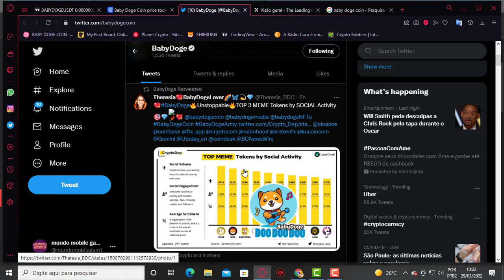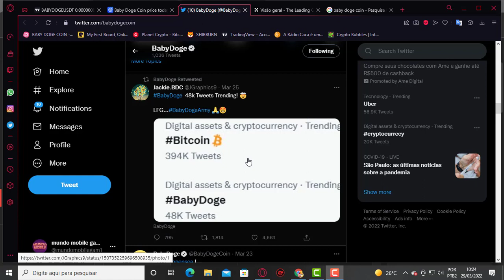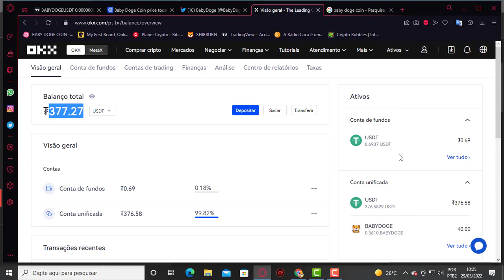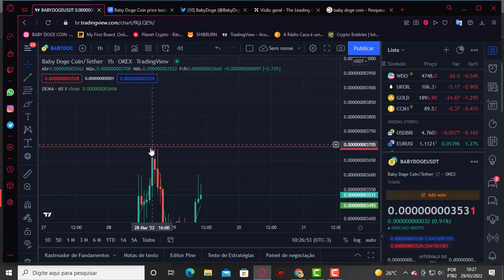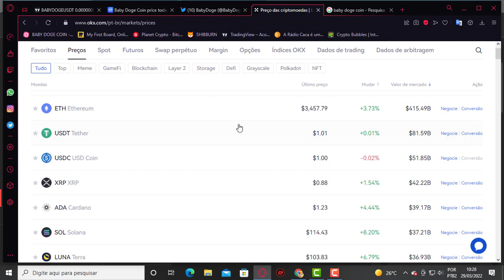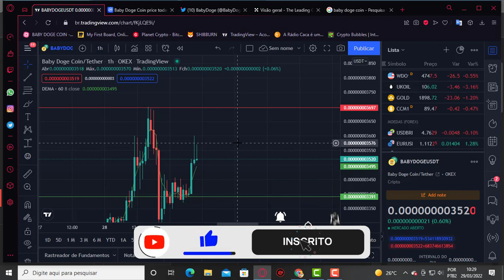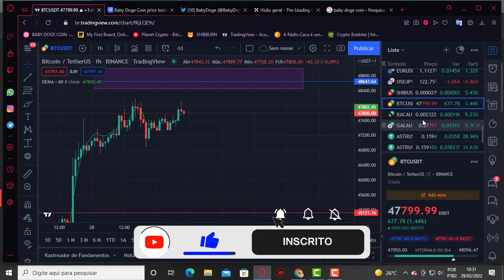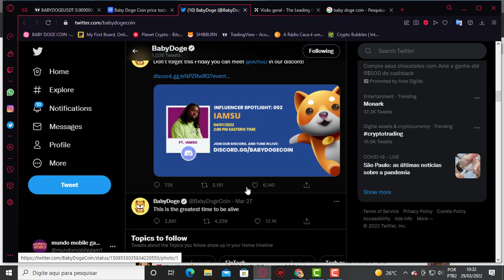VAI EXPLODIR !! BABY DOGE COIN HOJE ESTA NO TOPO EM BREVE NOVA ALTA BINANCE KUCOIN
2️⃣⃣  ..CONTRATO DO TOKEM
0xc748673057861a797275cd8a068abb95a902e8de